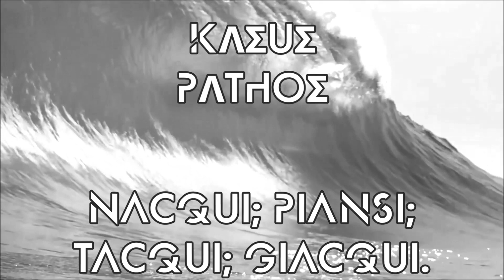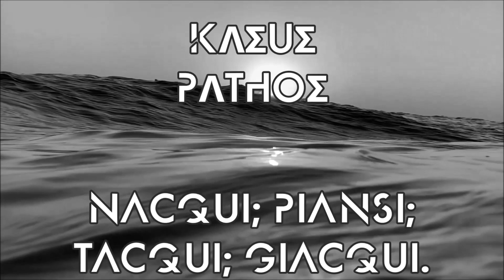— C'Est La Vie —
○ Video realizzato da Kasus Pathos. Il download di tutti i miei video è sul mio blog linkato nel canale, anche dei video censurati e non presenti su questo canale.

● Kasus Pathos Archive è un canale archivio che raccoglie tutti i video di Kasus Pathos.
Questo è il mio lavoro e la mia storia su YouTube.
Dare sempre il massimo, senza niente in cambio.
«Conoscerete la verità e la verità vi farà liberi.»
Addio.

   — KΛΣUΣ PΛTHOΣ —

“Il fiore perfetto è una cosa rara. Se si trascorresse la vita a cercarne uno, non sarebbe una vita sprecata.”

“Al Re dei secoli incorruttibile, invisibile e unico Dio, onore e gloria nei secoli dei secoli. Amen!”

○ Video senza alcuno scopo di lucro. Il mio canale è senza monetizzazione.
○ This is a no profit video. I don't monetize with my channel.

Such material is made available to advance understanding of: ecological; political; human rights; economic; democracy; scientific; moral; ethical; social justice issues; etc. It is believed that this constitutes a 'fair use' of any such copyrighted material as provided for in section 107 of the US Copyright Law.”

Terra piatta
   Flat Earth
      Terra plana
         Terre plate
            Flache Erde
            TERRA PIATTA
         FLAT EARTH
      TERRA PLANA
   TERRE PLATE
FLACHE ERDE

KASUS PATHOS ARCHIVE
NO-PROFIT
VERITÀ
BIBBIA
YESHUA
CRISTIANESIMO
NOTIZIE
INFORMAZIONE

～ Post equitem sedet atra cura ～
   ～ Ho un tornado nel mio cuore; ho un oceano nella mia anima ～